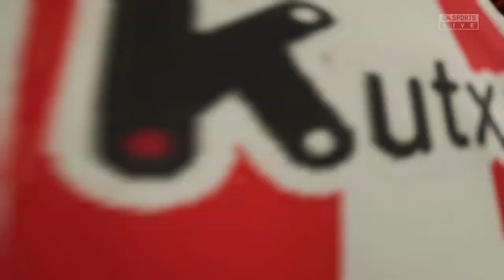Fifa 23 Karriere S1E10 LaLiga 8. Spieltag gegen Real Madrid